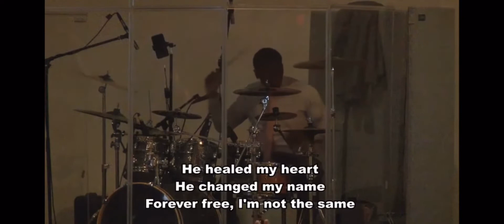I Thank God (Cover) by Maverick City